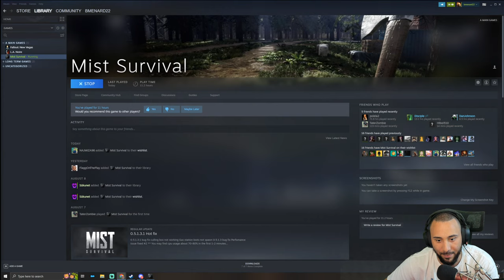New Update ! Lets Check Out This Open World Zombie Survival Game - Mist Survival - Part 2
MIST SURVIVAL is a Single-player, survival stealth sandbox game Players will experience the Apocalypse stimulation in the form of virus pandemic, the players have to deal with it to survive through the difficulties such as finding shelter and food, threats from the environment, climate wild and animals.

Important Links!!
Consider Donating to the channel here!